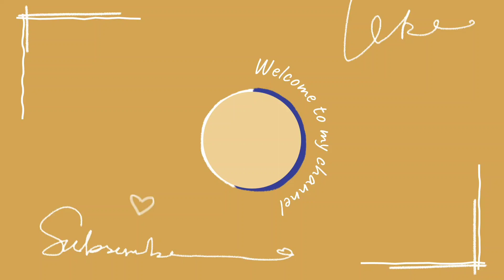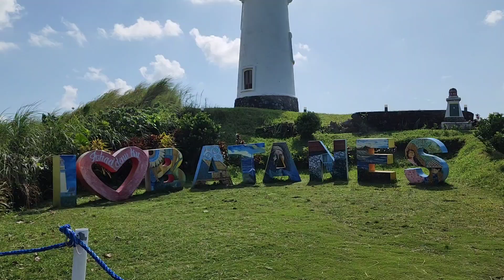Exploring Batanes Part 1